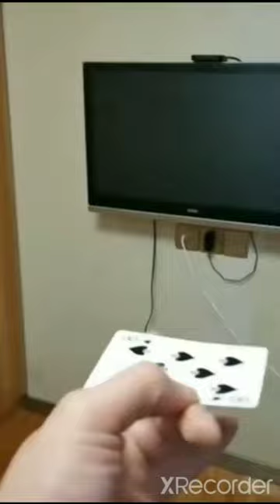the last guy SLAPPED a TIGER 😱😱